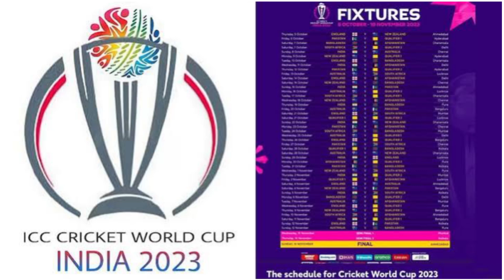Eng vs Nz முதல் போட்டிலேயே பறந்த Indவின் மானம்🤯🤔||Bcci க்கு கம்பீர் கேள்வி 🧐நடந்தது என்ன..❓️